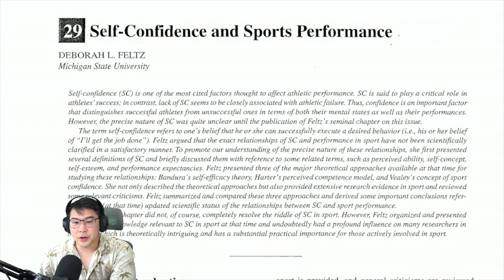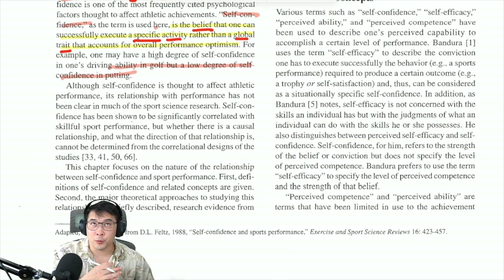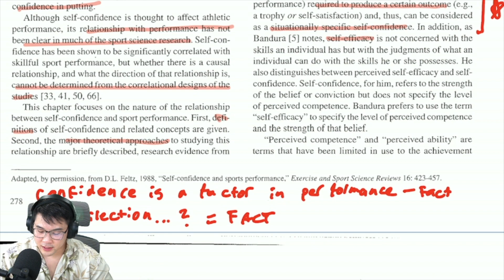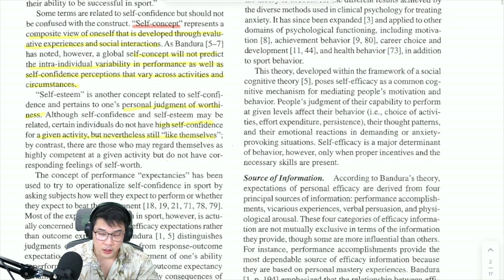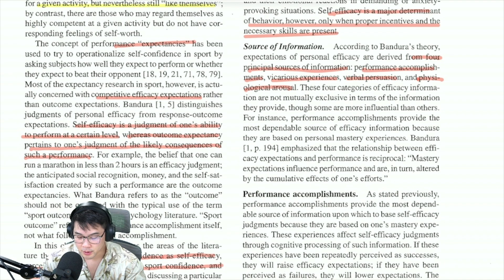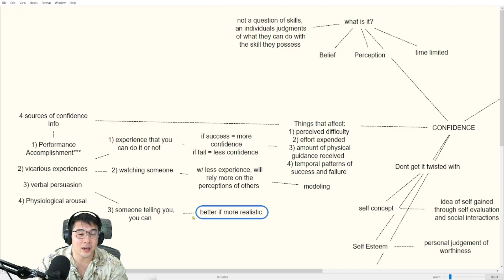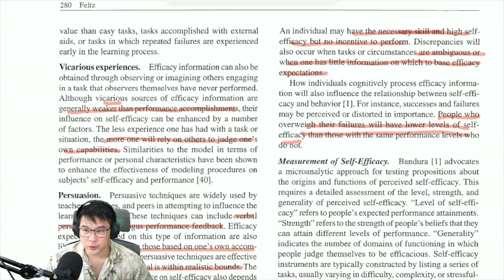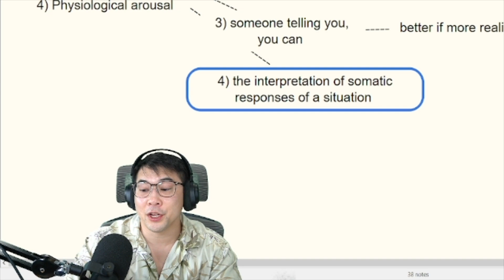Confidence | Reading With Ryan | PsychSensei | Podcast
What’s Good Gamers?!

Ever wondered what factors affect your confidence in and out of the game? Or have you ever wondered why you can be confident in one thing but not another? Confidence is one of those weird feelings that are affected by one HUGE factor: your perception. It may be based on reality, but since perception is based on your reality it’s often hard to quantify! Come check out the highlights from Reading With Ryan to learn more about what may affect your confidence and your perception of yourself!

And as always Stonger. Mental. Wins.

Content provided is not intended for clinical, academic, or therapeutic reference. All views and opinions are those of Dr. Ryan Terao and do not represent the opinions of any other entity. Dr. Terao acknowledges that he has highlighted facts, research findings, and other data to support his opinions, statements, and ideas. As such, Dr. Terao is not responsible for any errors, omissions, and/or misunderstandings or misinterpretations of information presented. The consumer is responsible for their use and application of information provided. Dr. Terao has done his best to correctly cite sources and credit contributors to further contribute to the discussion surrounding the presented information. Dr. Terao does not promise or provide warranties of any kind from the presented content, suggestions, or conclusions drawn from the presented information. All information is presented on an “as-is” basis and there is not guarantee for accuracy or validity.